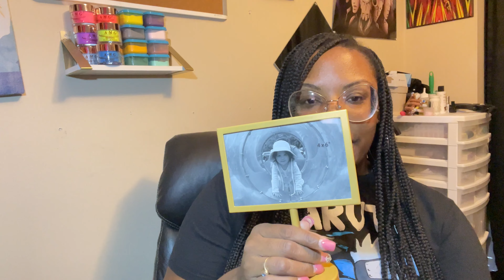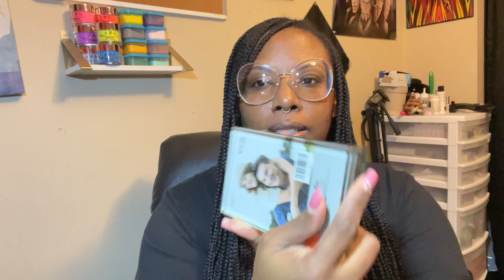Ep.1||TTC Journey||2nd Ultrasound 1st Time Seeing Little Bean||7 Weeks Pregnant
Snapchat MsMikaBabii

IG MsMikaBabii

Twitter CurvyCutie

TikTok MsMikaBabii